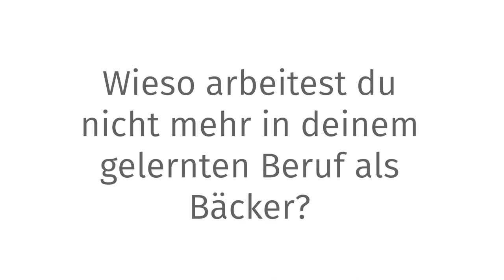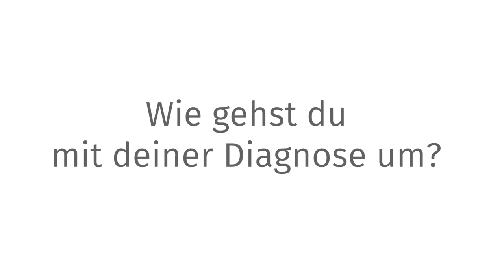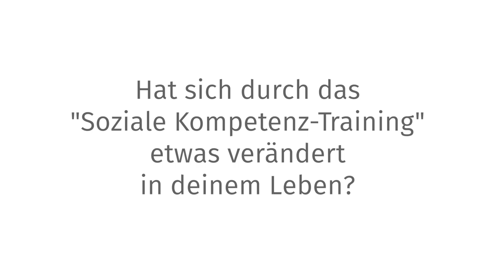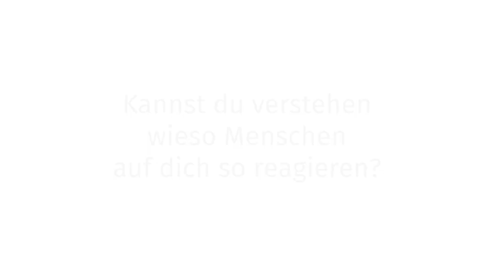Matthias über sein Leben mit dem Asperger-Autismus 🎥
Wir haben im letzten Jahr Matthias besucht 😊

Er ist bei uns regelmäßig im "Heilpädagogisch therapeutischen Zentrum" in Ursberg zu Gast und erzählt uns heute über sein Leben mit dem Asperger-Autismus. Dabei beantwortet er einige spannende Fragen, wie z.B.:

➡ Wie gehst Du mit deiner Diagnose um?

➡ Hast Du Schwierigkeiten im Umgang mit anderen Menschen?

➡ Wieso arbeitest Du nicht mehr in deinem gelernten Beruf als Bäcker?

➡ Inwiefern hilft Dir das "Soziale Komepetenz-Training beim DRW?

➡ Welche Wünsche und Ziele hast Du für die Zukunft?

Danke für deine Zeit und alles Gute für die Zukunft!